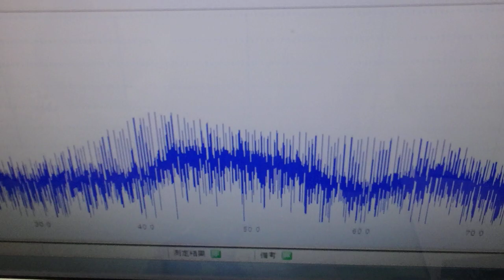メガヘルツの超音波発振制御プローブ ultrasonic-labo